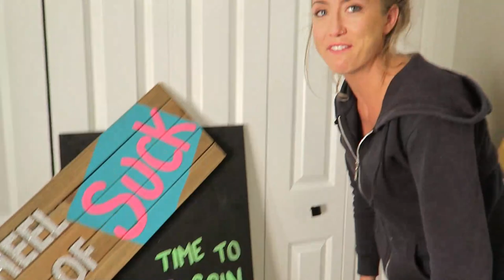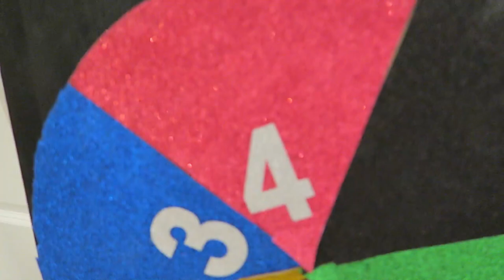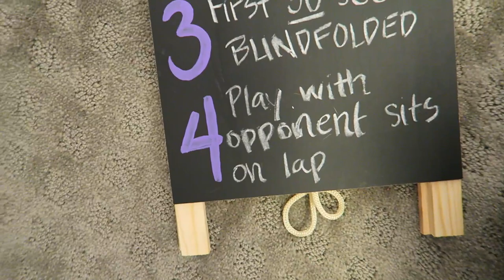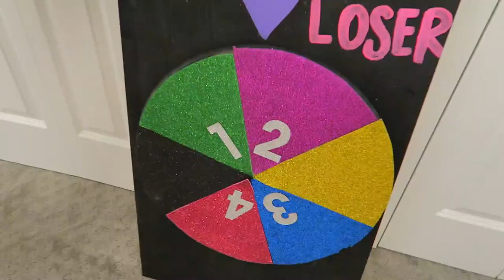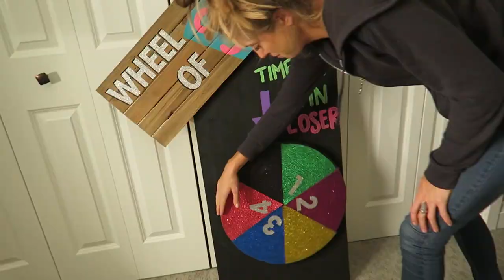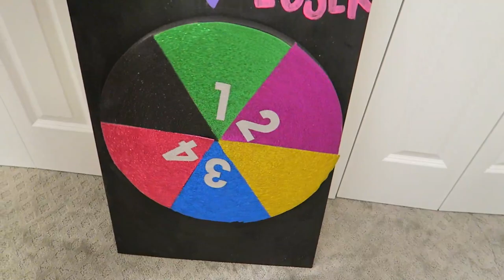MeVsYou Gaming: Twisted Metal (ep 3)